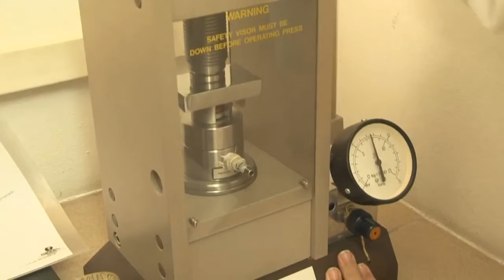LABORATÓRIOS DO ESTADO FARÃO PESQUISA SOBRE MEDICAMENTO CONTRA O CÂNCER